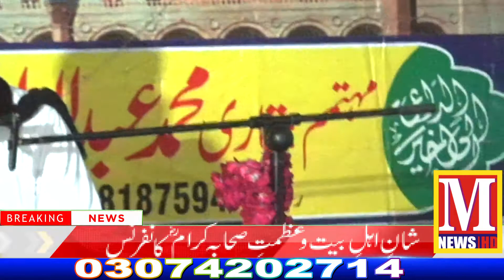Shuhada kerbla Wa Azmat e Sahaba kraam Conference